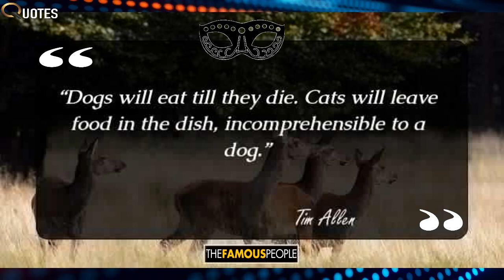16 Witty Quotes By Tim Allen That Reveal His Wry Humour